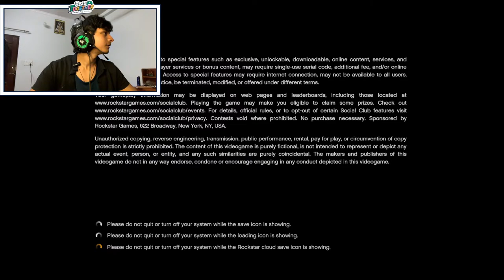GTA V MAI MASTI !! GOD LEVEL MOD LIVE 🔴 LET'S PLAY TOGETHER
Pc Specifications 👀
Processor Intel(R) Core(TM) i5-10400F
MotherBoard H410M S2
Ram: 16Gb DDR4
GRAPHICS CARD: GTX 1650 4GB VRAM
Storage: 1TB HDD & 500GB SSD

PERIPHERALS 🎮
MONITOR: 4K LED Screen
KEYBOARD: ANT ESPORTS MK 3000
MOUSE: ANT ESPORTS GM320 RGB
MICROPHONE: WIRELESS GRENARO
JOYSTICK: COSMICBYTE NEBULA
HEADPHONE: REDGEAR COSMO 7.1

About Coolkraze ☺️
Krishna Kumar
19
Jaipur,India